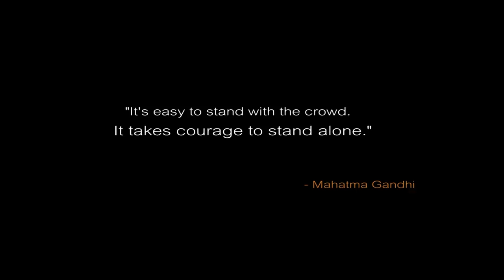Simerjeet Singh Motivational Speaker narrates a Short Story in Hindi on Herd Mentality भेड़ चाल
Simerjeet Singh Motivational Speaker narrates a Short Story in Hindi on Herd Mentality भेड़ चाल  Hindi Inspirational Short Story
One of the malaises of society at large is the mentality of doing what others do - something that is widely known as Herd Mentality. Herd mentality comes from the behavior of sheep that follow each other wherever they go. It's focus less behavior by group of people with no central leader.
Herd mentality / behaviour is largely seen today amongst youth - buying gadgets that everyone else is buying, buying / selling shares that everyone else is buying / selling, trending topics on the internet, virality of videos, WhatsApp forwards, diet fads, and what not?

Mob behavior also results in extremely distructive outcomes - for example, riots. A very recent example of herd mentality was the hoarding of essentials after corona virus spread across the world.

Why do we indulge in mob mentality?

In this hard-hitting video, Hindi motivational speaker Simerjeet Singh narrates a story by Kahlil Gibran on how herd mentality reduces everyone into sheep. Watch the video to discover how to stand out from the crowd by cultivating the courage to be different. Learn to build focus, adopt critical thinking and make your own conclusions.

Hindi is the most spoken language in India, approximately 0.5 billion or 53% of the Indian population understand and speak Hindi. In order to revive inspiring stories lost in the throes of time - a task daunting enough - Simerjeet employs the Hindi language as his vehicle for reaching the widest audience he can. Some of the short stories in Hindi with morals narrated by Simerjeet Singh that you will find one this page have gathered millions of views on YouTube, WhatsApp and Facebook. We hope that you will enjoy watching these videos.

Simerjeet Singh, International Motivational Speaker has adapted this thought provoking short story from the writings of the Lebanese American Poet 'Kahlil Gibran'.

Simerjeet questions the audience:
Why do people fall prey to a Herd/Mob Mentality?
Why does Groupthink prevail instead of Critical Thinking?
How do rumours, lies and riots spread and what can we do to counter this?
Why do people find it difficult  to stand-up for what they believe in?
Why can't people uncage their unique mindset?
Why does the outlier live in solitude and fear?

Simerjeet talks about about the Bystander syndrome, Critical thinking, Groupthink, Herd Mentality, Mob Mentality, Unquestioned Belief and inspires you to make your own conclusions by narrating a story from the writings of the poet Kahlil Gibran in this Hindi Inspirational Short Story.

Do comment how the startwithasmile challenge is going so far!